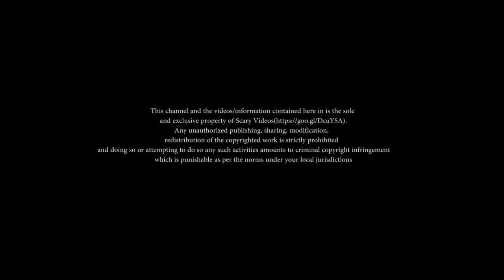Ghost accidentally caught on camera while shooting an abandoned house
Is Real Ghost new channel .In EC police graphics channel and we We strive to produce unique products for the cinema, music videos, Advertisements, corporate videos, Freelance projects. Deadly Scary Is involved in the creation and design of high quality digital video products.